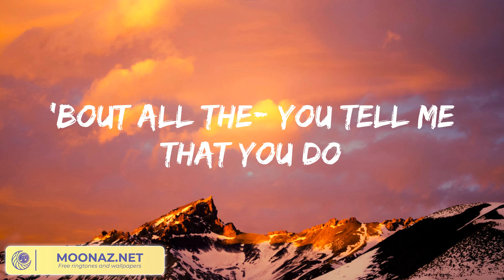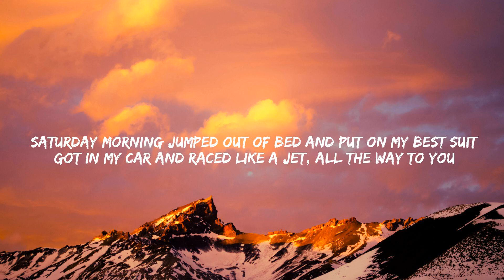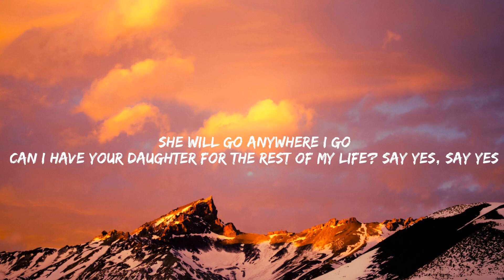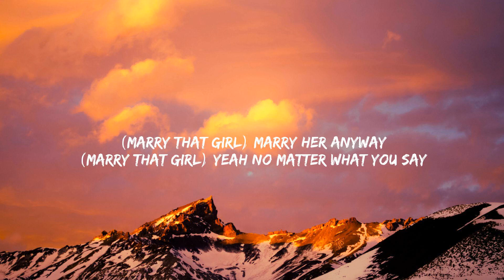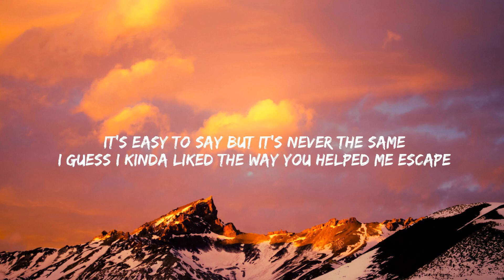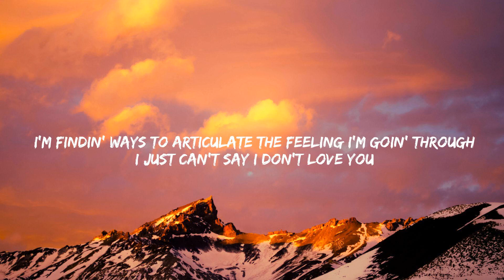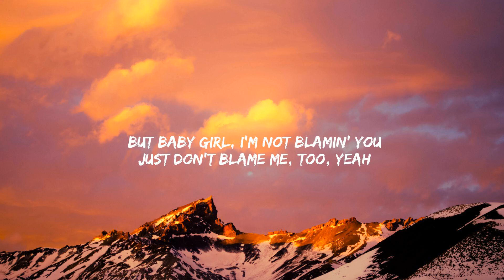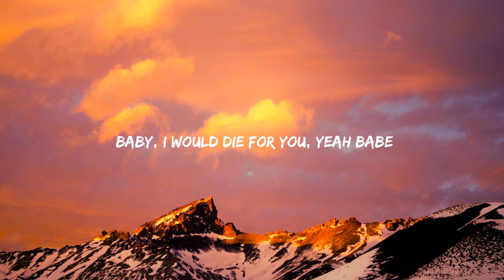Sam Smith Unholy (Lyrics) Rude Magic!, Lewis Capaldi